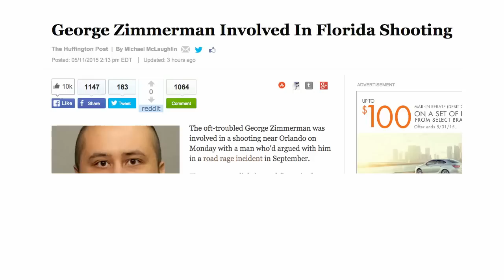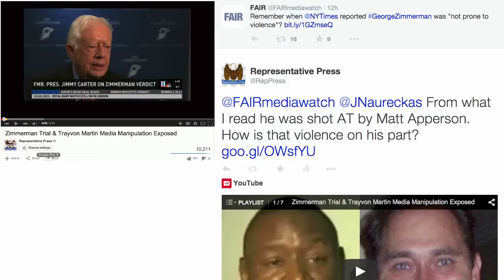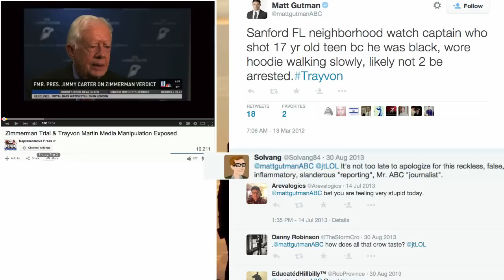‪George Zimmerman‬ Shot At By Matthew Apperson Through Passenger Window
Hours after it has been reported that Geroge Zimmerman was the one who was shot at, not the one doing the shooting, I still see media outlets such as the huffington post running headlines such as "George Zimmerman Involved In Florida Shooting."

Many were quick to run with the story of how Zimmerman was "Involved In" a shooting when the news first broke but what is the excuse for continuing with a misleading headline about an incident where Zimmerman was shot at through his  passenger side window? Police have identified the shooter as  Matthew Apperson, Zimmerman wasn't the shooter in the shooing incident media outlasts are reporting he was "involved in."

So the story is that a man shot AT Zimmerman yet I seem media outlets using a headline that doesn't make that clear an then many people are assuming Zimmerman was the aggressor.